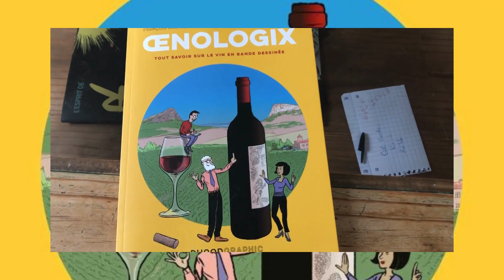ALES BD PRÉSENTE OENOLOGIX POUR SA DÉDICACE & DÉGUSTATION DU 22 AVRIL 2023 AU CAVEAU DE BACCHUS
RENDEZ-VOUS CE SAMEDI 22 AVRIL 2023 AU CAVEAU DE BACCHUS POUR UNE RENCONTRE DÉDICACE ET DÉGUSTATION DE VIN

Alès BD vous présente sa chaine qui retrace les événements de la librairie.  Notamment ses fameux Tiny Desk, un savant mélange de super auteurs illustrateurs ou scénariste accompagnés de fabuleux musiciens suivi de la noblesse des produits français: Le vin